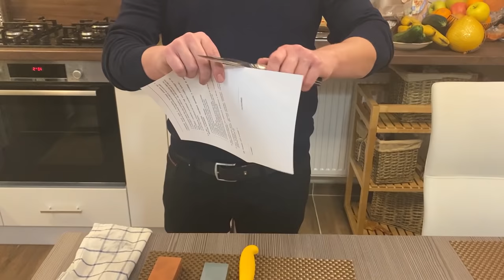Így fend a késed! ( Révész Késes Műhely )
Kések, bcskák fenését szeretnénk bemutatni ebben a videóban.